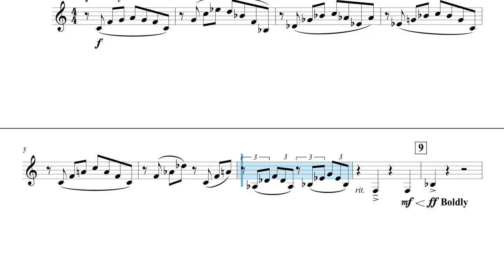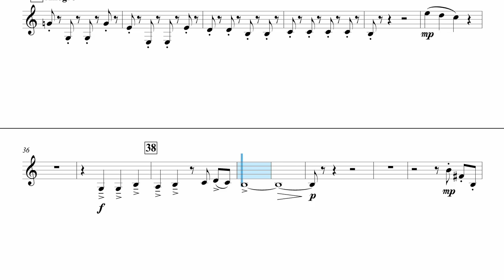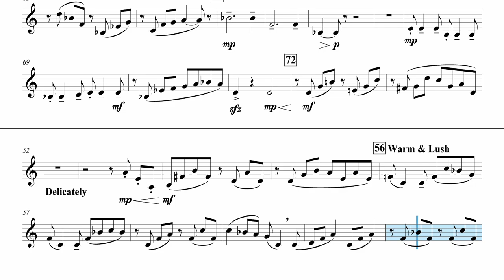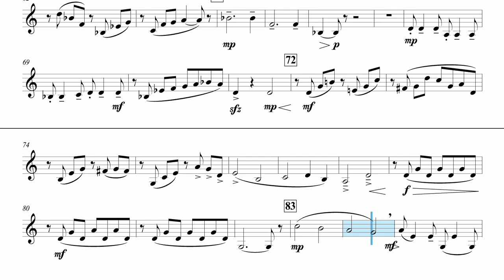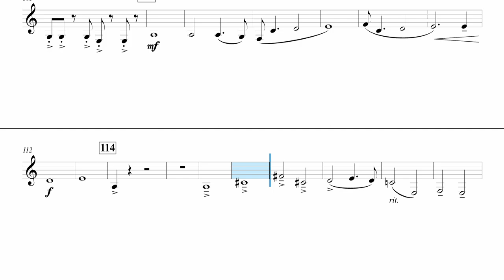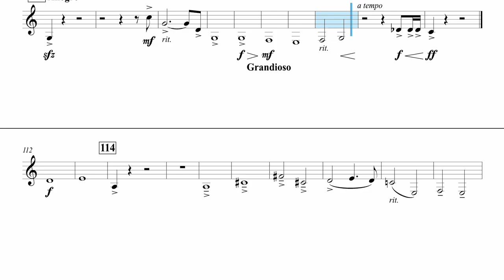聖母峰（全）～低音豎笛